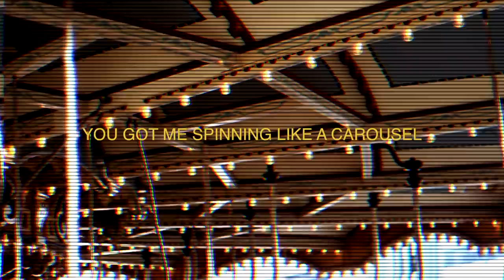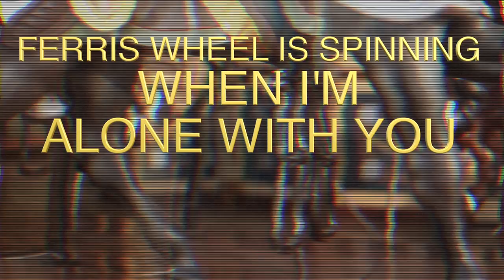Skylar Spence - "Carousel" (official lyric video)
"Carousel" is taken from Skylar Spence's forthcoming two-track release, "Carousel / Cry Wolf," out September 5th, 2018.

CREDITS
video by: Jen Goma